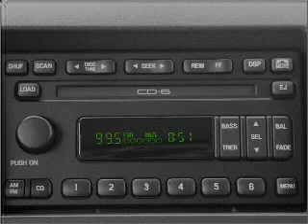2004 Ford Expedition - Fairless Hills PA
Year: 2004
Make: Ford
Model: Expedition
Trim: XLT
Engine: 4.6 liter 8 cylinder 16 valve
Transmission: 4-Speed Automatic
Color: White / Gray
Mileage: 75108
Address:
501 Lincoln Hwy